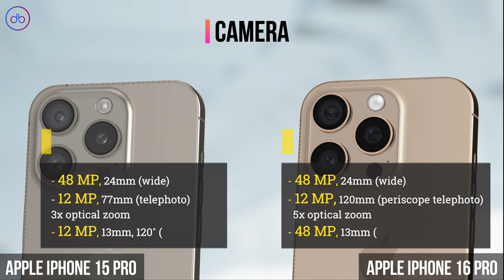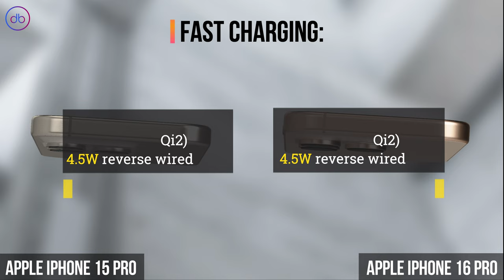What's the Main Specs Difference between iPhone 15 Pro VS iPhone 16 Pro?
APPLE IPHONE 15 PRO vs APPLE IPHONE 16 PRO  - 3D FULL SPECS COMPARISON

Compare,Decide,Enjoy!